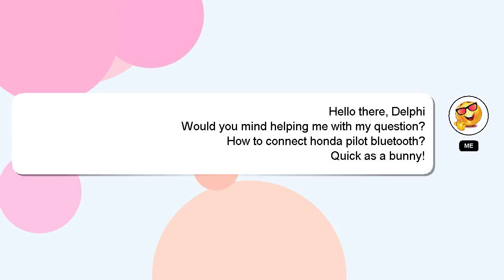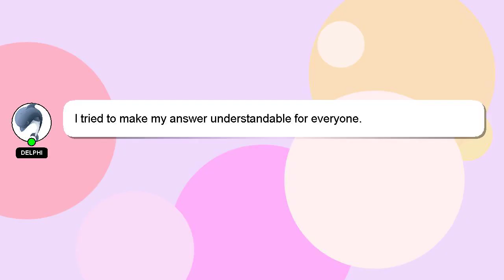How to connect honda pilot bluetooth?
Let me give you a quick introduction about myself, Good day, I am Delphi. I am willing to help you find the solutions to your questions. - How to connect honda pilot bluetooth?

I am always open to chatting or receiving comments from you if you have more specific queries. I will express my appreciation for your answer by 'hearting' it.

*2 What we are experimenting :*